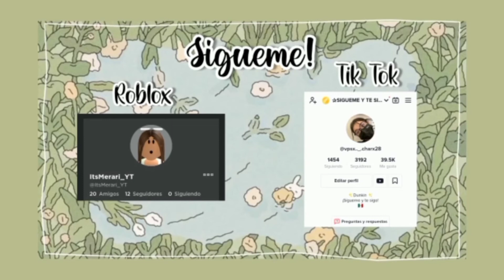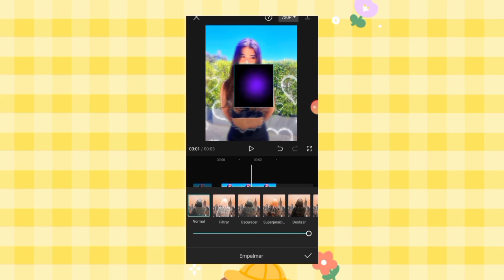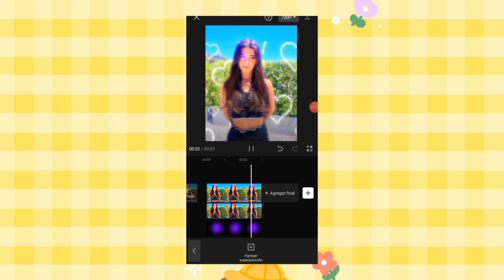CÓMO HACER UNA PORTADA PARA TUS EDITS EN CAPCUT!! 🌼🌼